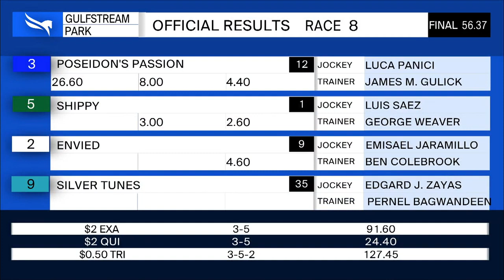Envied ALO 5fl Turf Sprint Gulfstream Park April 17, 2020 Race 8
Envied places 3rd beaten by a length for the win.  First attempt for a short sprint off a 120 day lay-off.